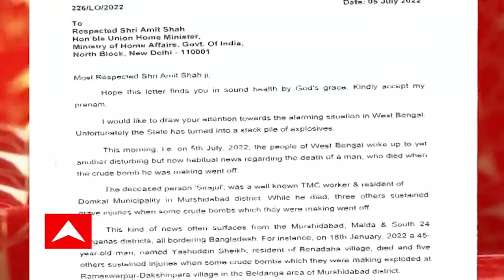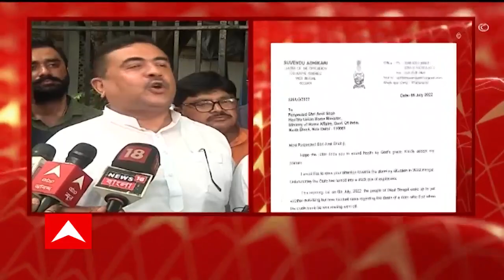Suvendu Adhikari : বাংলার আইনশৃঙ্খলা নিয়ে উদ্বেগ, কেন্দ্রীয় স্বরাষ্ট্রমন্ত্রীকে চিঠি ‍শুভেন্দুর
কেন্দ্রীয় স্বরাষ্ট্রমন্ত্রী অমিত শাহকে চিঠি ‍শুভেন্দু অধিকারীর। বাংলার আইনশৃঙ্খলা পরিস্থিতি নিয়ে উদ্বেগ প্রকাশ করে চিঠি বিরোধী দলনেতার। এনআইএ তদন্ত চেয়ে চিঠি শুভেন্দু অধিকারী। "মুর্শিদাবাদের ডোমকলে বোমা বাঁধতে গিয়ে মৃত্যু। "মৃত সিরাজুল তৃণমূল কর্মী ও ডোমকলের বাসিন্দা। মুর্শিদাবাদ, মালদা, দক্ষিণ ২৪ পরগনায় এই ধরণের ঘটনা ঘটছে। বাংলায় বোমা তৈরি ক্ষুদ্র শিল্পে পরিণত হয়েছে। পঞ্চায়েত নির্বাচনের আগে তৃণমূল কর্মীরা বোমা তৈরি করছে। বিরোধীদের ভয় দেখাতে বোমা তৈরি করছে তৃণমূল কর্মীরা। বারবার টার্গেট করা হচ্ছে বিজেপি নেতা-কর্মীদের। বারবার পশ্চিমবঙ্গ পুলিশের ব্যর্থতা প্রকাশ্যে আসছে।" অমিত শাহকে চিঠি দিয়ে দাবি শুভেন্দু অধিকারীর। এনআইএ তদন্ত চেয়ে চিঠি শুভেন্দু অধিকারীর।